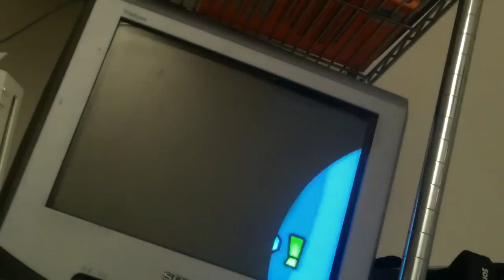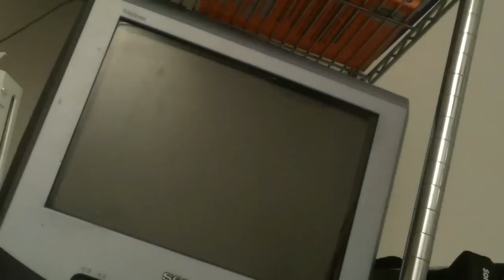Super mario Sunshine: Glitches Episode 1: trying glitches i did in 2013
ok so I tried to do a glitch I made in 2013 its still a new glitch even today.
So yeah I hope you enjoy the video I don't have a screen recorder to record Gamecube so just bare that in mind. sorry. and any mean comments ill be sad. Because I am trying its just im waiting until Christmas to get equipment sorry to my subscribers and everyone else.